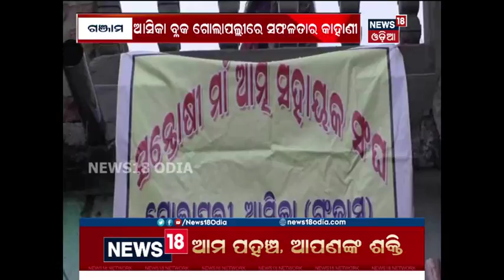Empowerment of Women through Self-Help Groups in Golapali, Ganjam